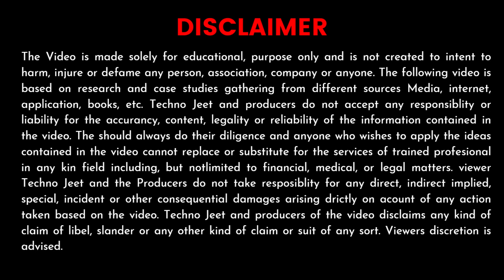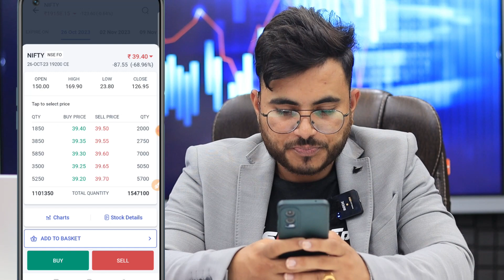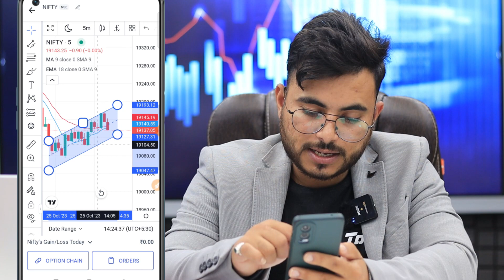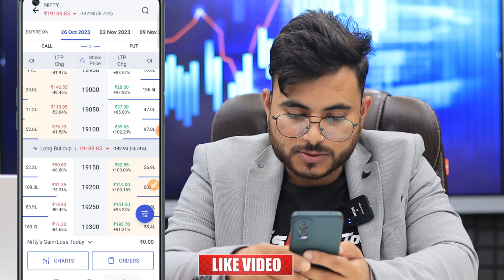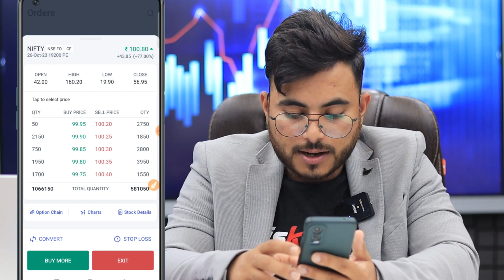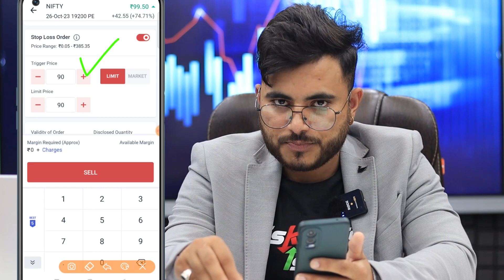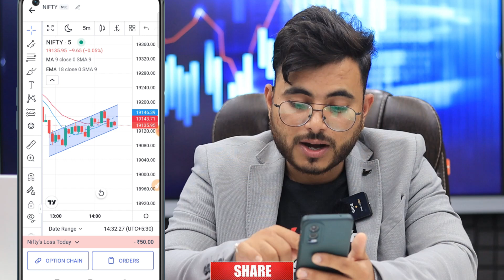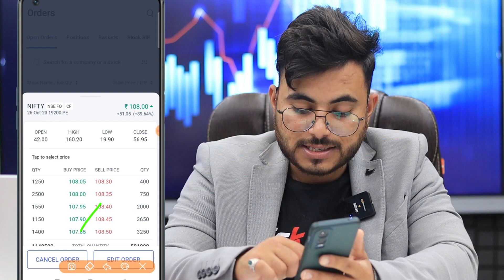Angel One Se Share Market Me Trading Kaise Kare | Angel One App Option Trading For Beginners Hindi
Share Market Trading. Angel One Se Trading Kaise Kare | Angel One App Option Trading For Beginners in Hindi. Best Trading App For Option Trading Hindi | Share Market Trading.

 Angel One Se Option Trading Se Paise Kaise Kamaye | AngelOne App se Paise kaise Kamaye 2023 | Angel One Option Trading For Beginners | Online Paise Kaise Kamaye AngelOne App Se | Angel One App Kaise Use Kare 2023

Angel One App Kaise Use kare and angelone app se option trading kaise kare and angelone se paise kaise Kamaye 2023. AngelOne is one of the Best Option trading Platform  which offer your automatically trailing stop loss and option chain details in angelone app. So Angelone app helps you to earn money using Option trading and Stock Investment..